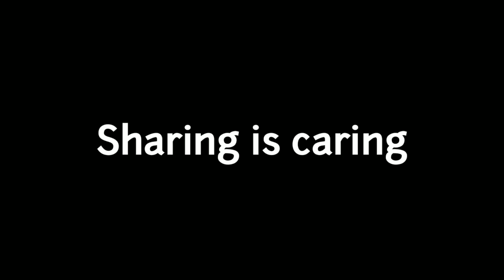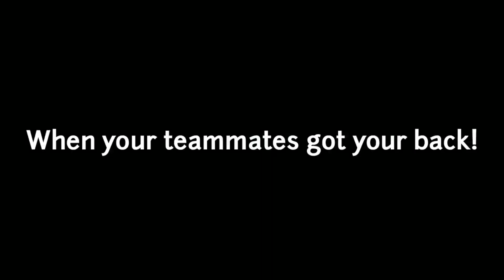Best Teammates Ever in Apex Legends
These are the teammates we all pray to team up with.

Credits:-

u/Ryoteck
u/odeath91
u/freemasonxv
u/discovur
u/superduperjoe69
u/thebigmiddlechode
u/AsymmetricSquid
u/MediaCorrectness
u/danklights
u/bosa_boss
u/vertigolol
u/foxhoundep3
u/jakyyy
u/getnbrains
u/arkan-agh
u/imwacko